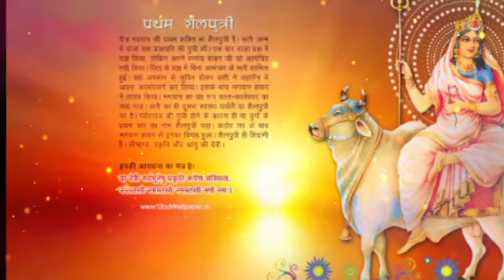मेष राशि: 1 दिसंबर 2022 को आज उसका पर्दाफाश होकर रहेगा, ऐसा वीडियो बार बार नही | mesh rashi